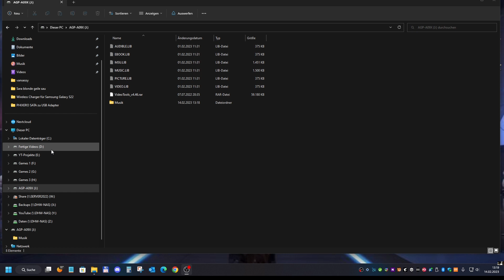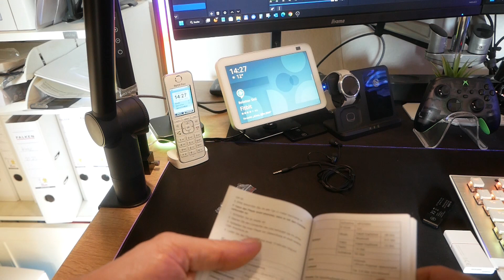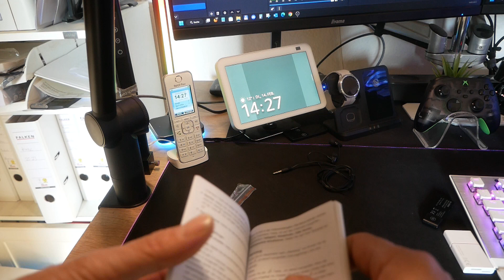MP 3 Player ist das Old School❓❓✔️ 32 GB AGPtech MP 3 Player mit Bluetooth Review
MP3 Player Bluetooth 5.3, 32GB HiFi Sound Musikplayer mit 2,4 Zoll TFT Farbbildschirm, Kopfhörer, Lautsprecher, Touch-Tasten, FM-Radio, E-Book, Aufnahme, Unterstützt Mini SD-Karten TF-128GB,
über Amazon Kaufen:
🔵"X"MP3 Player mit Farbdisplay

🔵Mein zweit PC für Streaming Intel  10900 F Star Wars PC

Kategorie
Wissenschaft & Technik
Lizenz
Standard-YouTube-Lizenz